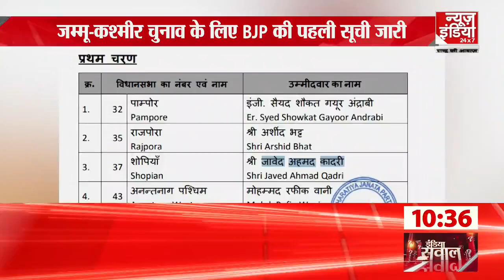Jammu Kashmir Election 2024: जम्मू-कश्मीर विधानसभा चुनाव के लिए बीजेपी की पहली लिस्ट जारी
जम्मू-कश्मीर विधानसभा चुनाव के लिए बीजेपी ने 44 उम्मीदवारों की पहली लिस्ट जारी कर दी है. लिस्ट में पहले चरण के लिए 15, दूसरे चरण के लिए 10 और तीसरे चरण में होने वाली वोटिंग के लिए 19 उम्मीदवारों के नाम हैं. कल देर शाम हुई बीजेपी केंद्रीय चुनाव समिति की बैठक में इस पर मंथन हुआ.

BJP has released the first list of 44 candidates for the Jammu and Kashmir assembly elections. The list contains names of 15 candidates for the first phase, 10 for the second phase and 19 for the third phase of voting. This was discussed in the BJP Central Election Committee meeting held late last evening.